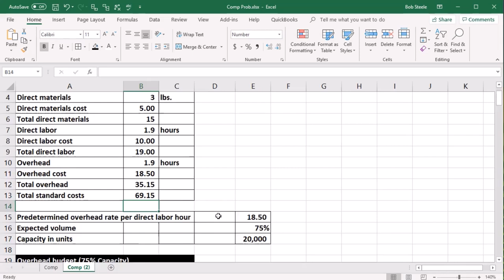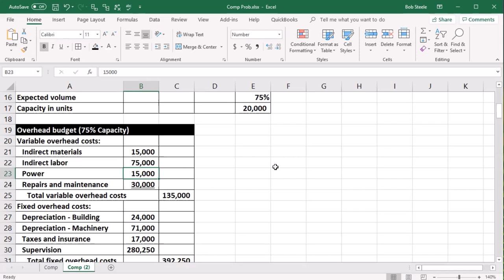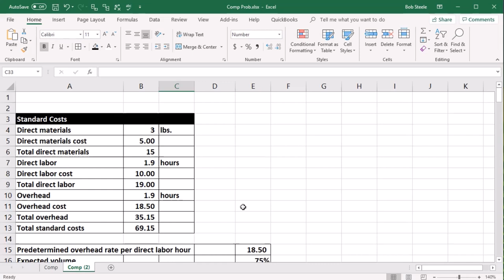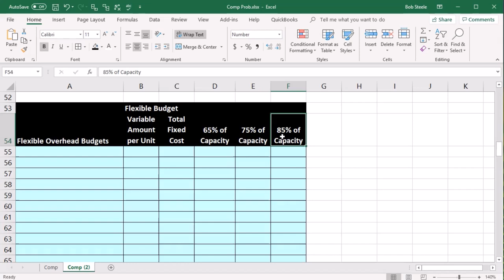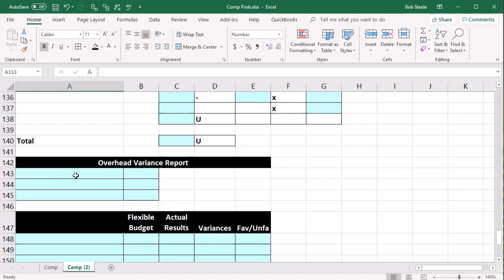Datos del problema de compensación 1 - Contabilidad Gerencial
Datos del problema de compensación 1
Contabilidad Gerencial